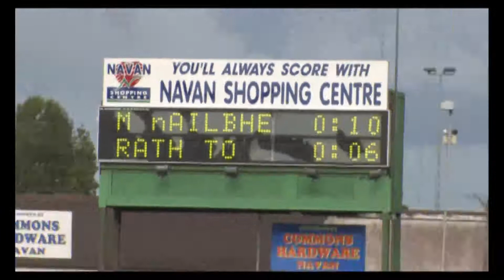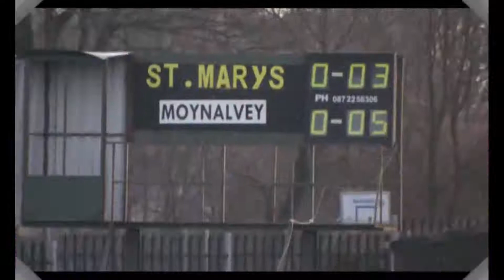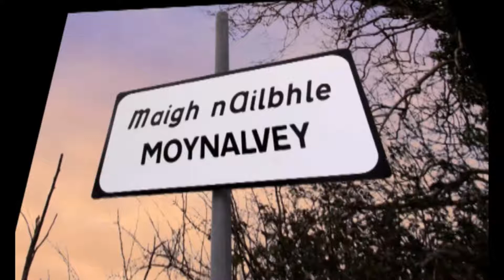Moynalvey GFC Highlight of the good years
Moynalvey in the county final